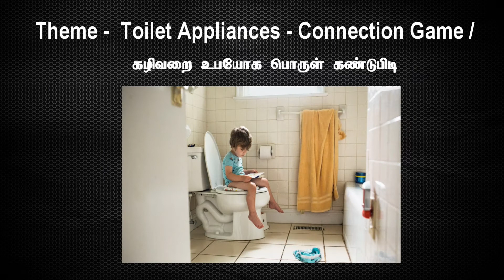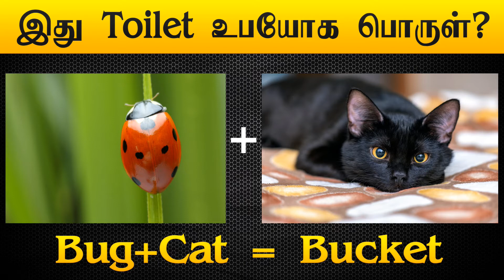Guess the Toilet உபயோக பொருள் - Connection game | கண்டுபிடி கண்டுபிடி | Kandupidi Kandupidi